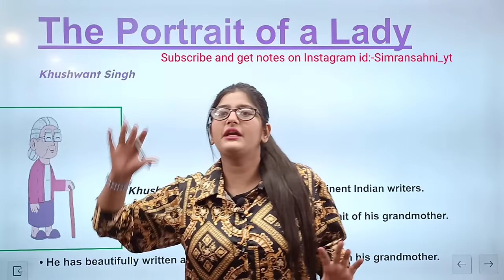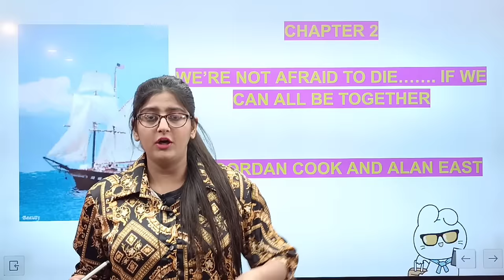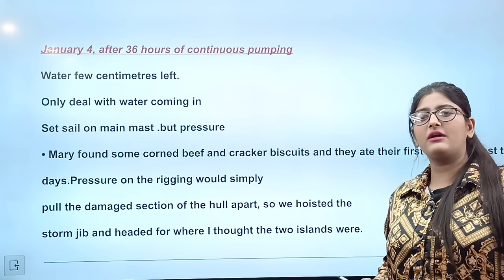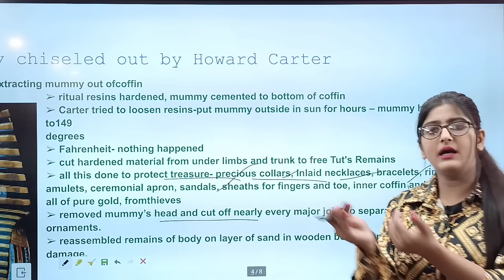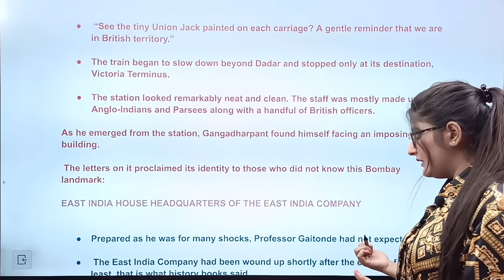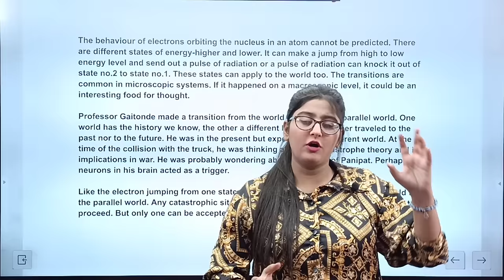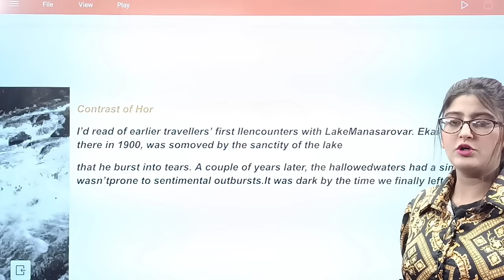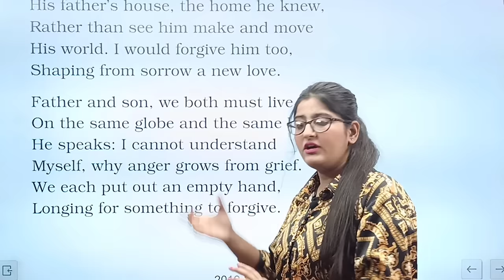Class 11 English One Shot | HORNBILL FULL BOOK ONE SHOT | All Chapters In One Video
So finally for all the class 11 students  the most awaited one shot video of  all poems Hornbill book Class 11 English all chapters is live now .In this video I have covered the deep explanation of each and every chapter of Hornbill Book for Class 11 English Final exam 2024 , So all the students who haven't studied any thing yet but now they want to complete there full syllabus in short time in a best way so this video is best for all those students.

I have  given the line by line explanation of each and every chapter in this video that will help you a lot in learning all the chapters and also I have explained every point in a very easy and a very good way from the important parts of the chapters from where the most important Questions Comes In Final and Pre boards exam

Introduction:-0:00
1 The Portrait of a Lady:-5:09
2. We’re Not Afraid to Die..:-6:09.
if We Can All Be Together
3. Discovering Tut: the:-20:09
Saga Continues

4. The Adventure:-50:09
5. Silk Road:-1:00:29
6.Father to Son:-1:30:09
Outro:-2:00:09

Link of full syllabus

2. Snapshots: book 2